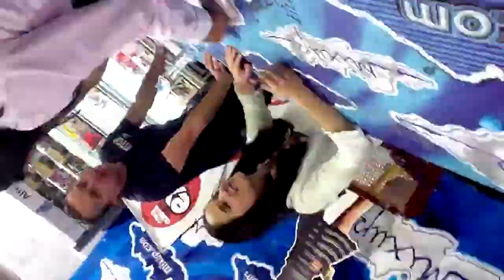Mixup: Ximena Sariñana en Firma de Autógrafos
Ximena Sariñana - Universidad - 29 de Septiembre